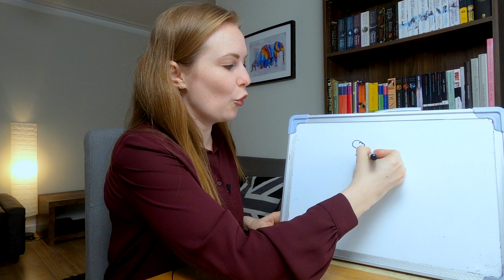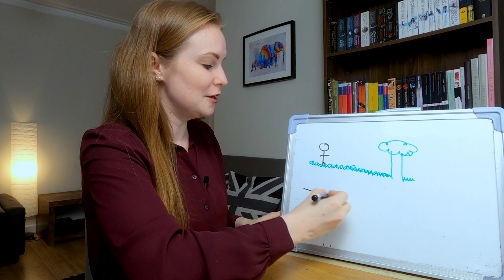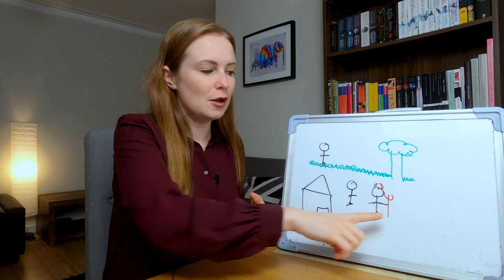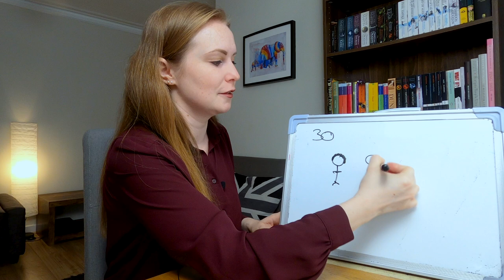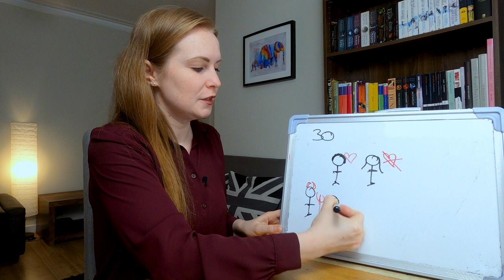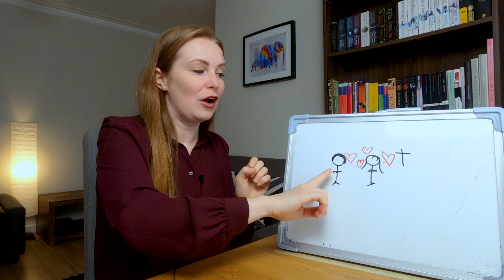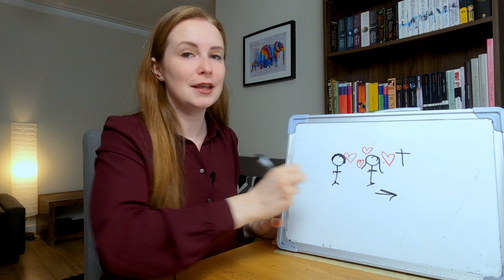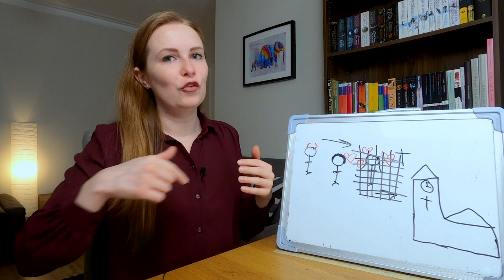Goethe's: Faust I (The Story In Short)│Beginner German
The most cited work of German literature (Faust. Eine Tragödie.) tells the story of a German necromancer or astrologer who sells his soul to the devil in exchange for knowledge and power. In this video, I'm going to retell the first part of Faust (Faust. Der Tragödie erster Teil) in a very short summary in easy German for beginners.

Faust is a tragic play in two parts by Johann Wolfgang von Goethe and was published in 1808. Although rarely staged in its entirety, it is the play with the largest audience numbers on German-language stages.

Goethe's: Faust I (The Story In Short)